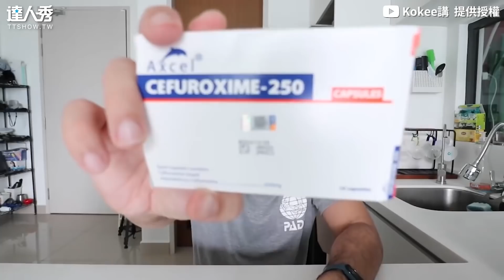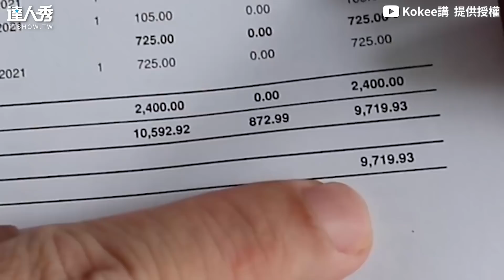【鼻塞呼吸困難切除3cm息肉！竟是這部位腫大鼻過敏人必看】｜@kokeejiang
原來長年鼻塞可能是這原因😯(望向天編)